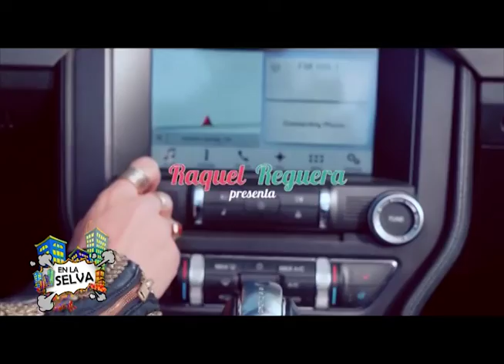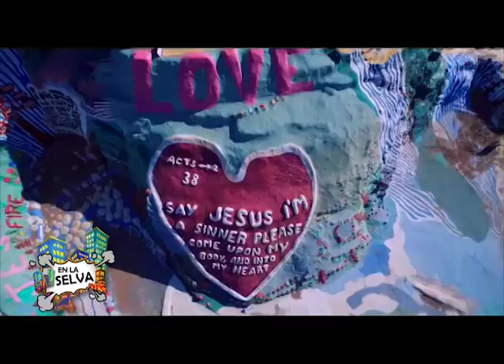EN LA SELVA CON RAQUEL REGUERA